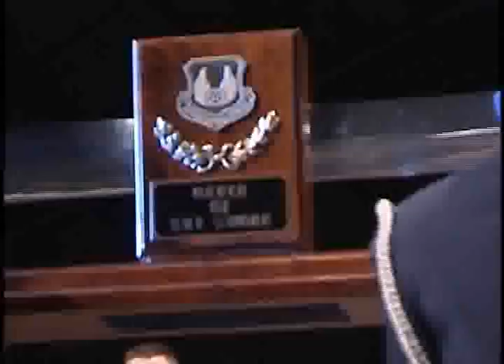Chief Master Sergeant Eric R. Jaren discusses AFMC Order of Sword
From the Chief's Desk: "Perspectives on Leadership" by Chief Master Sergeant Eric R. Jaren. General Donald Hoffman was presented with the Air Force Materiel Command Order of the Sword, the highest honor that can be awarded by enlisted Airmen. Retired Chief Master Sgt. of the Air Force James C. Binnicker, the ninth CMSAF, served as the keynote speaker.  The full version of the video is available in the Enlisted Heritage Research Institute. The Air Force Band of Flight, the National Museum of the United States Air Force. NMUSAF